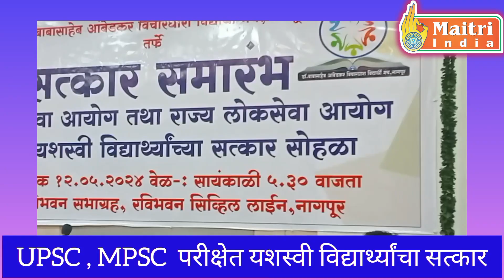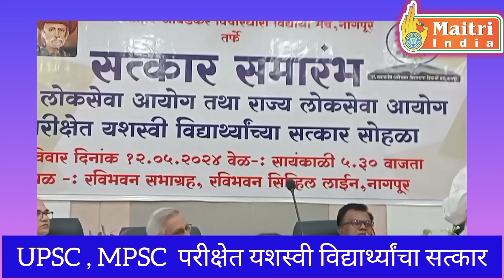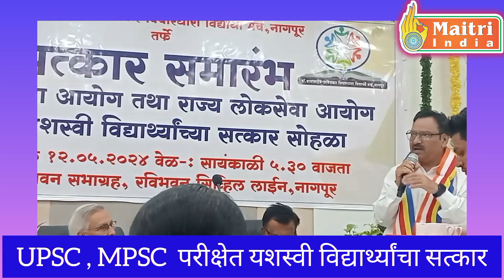UPSC/MPSC Exam Passed Students /आम्बेडकर थॉट्स के विद्यार्थी